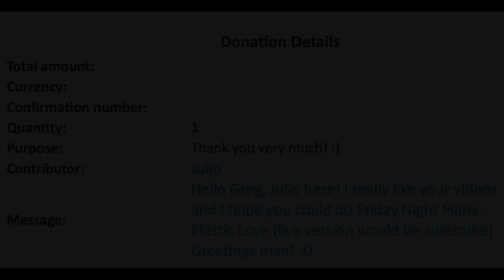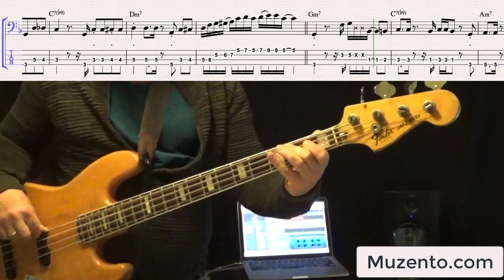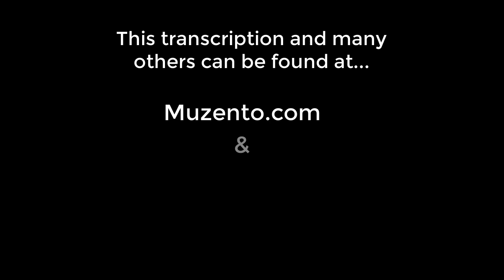Plastic Love - Friday Night Plans - Bass Cover - Request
Hello :) This is the requested transcription I've done of the Friday Night Plans version of the song "Plastic Love". This was the live performance recorded at Studio Tanta. Tomoya Tamaru was the bass player on this track.

when you signup with an Advanced Lesson Plan.

I really like the feel and style of this tune. I think Tomoya came up with an excellent bass line. It's a lot of fun to play :)